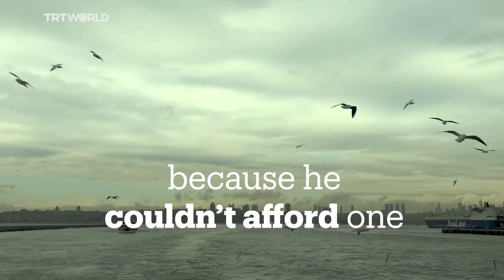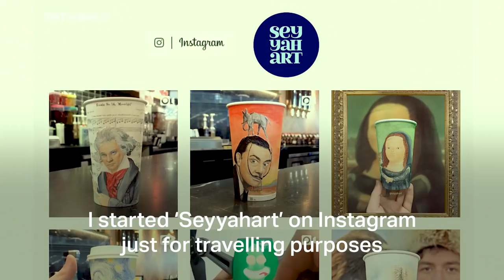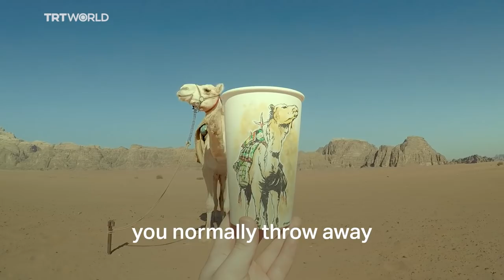BEN BİR BARDAK SANATÇISIYIM!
Trt World icin bir süre önce Reyhan Baysan ile gerçekleştirdiğim röportajım. Bardak fikrinin nereden çıktığı, buna nasıl başladığım, ne kadar gezdiğim... kısacası geçmişten bugüne yaşadığım şeylerin 3 küsür dakikaya sığdırılmış hali.
Üstelik Süleymaniye Camii'yi çizdim.
Beni yansıtan, samimi bir video oldu.
İyi seyirler.